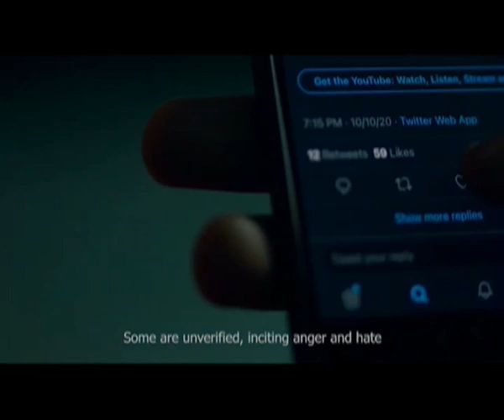BARKIN ZARE 15 12 2022